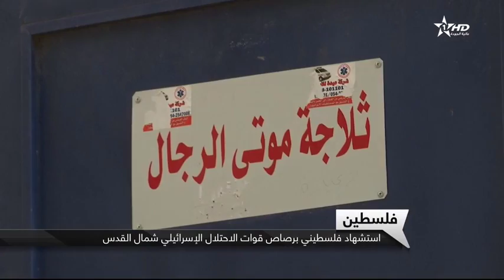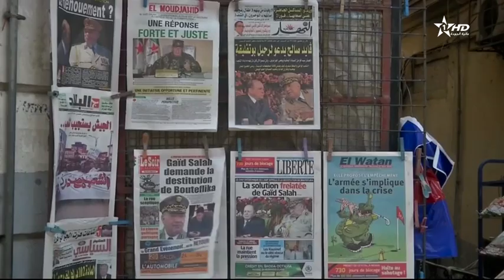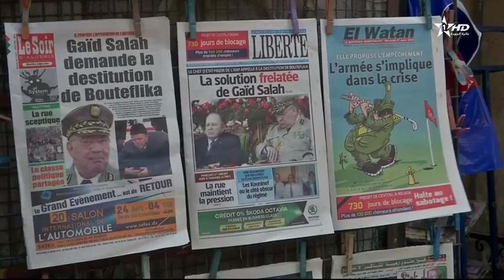نشرة الأخبار الظهيرة الأولى 02/04/2019